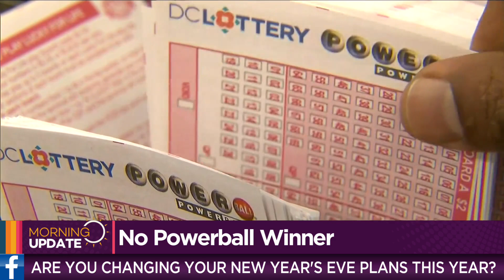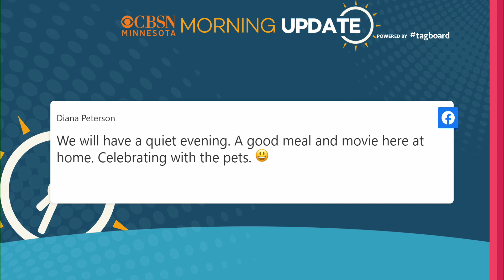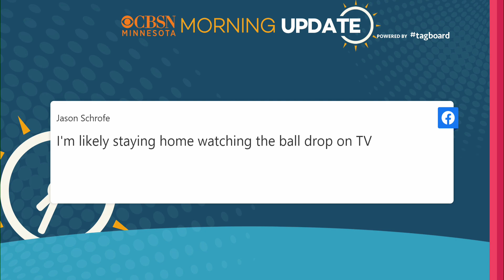CBSN Minnesota's Morning Update: Dec. 30, 2021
❇️ Minnesotans without a home are doing what they can to stay warm during this bitter cold.
❇️ With many venues cancelling New Year’s Eve events, will you be changing your NYE plans?